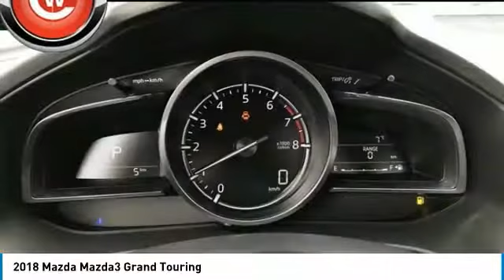2018 Mazda Mazda3 2018 Mazda Mazda3 Grand Touring FOR SALE in Peoria, CA BJ1754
2018 Mazda Mazda3 Grand Touring

8424 W. Bell Road